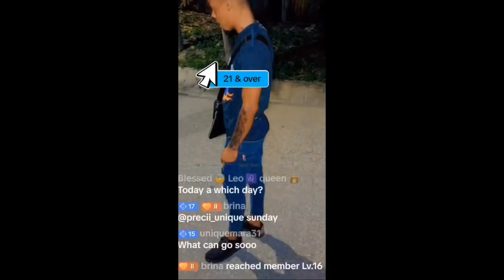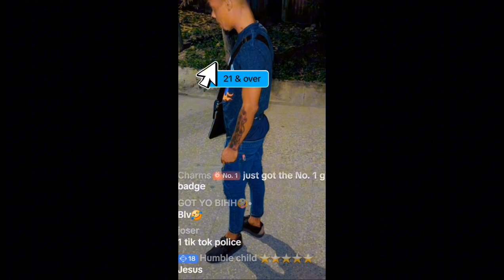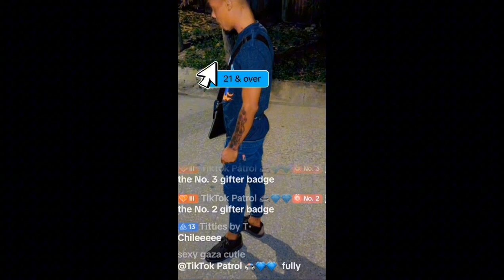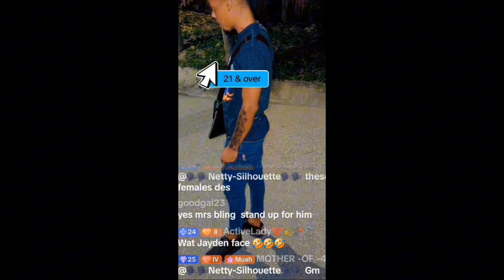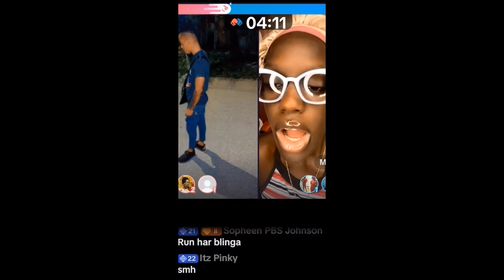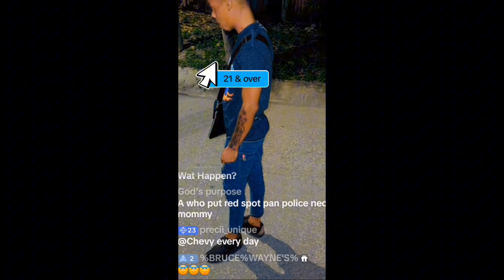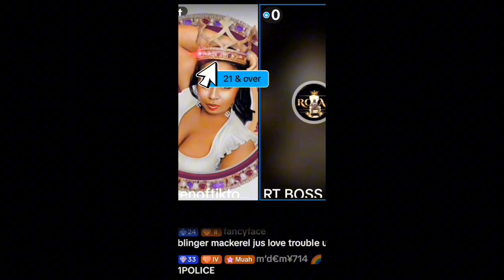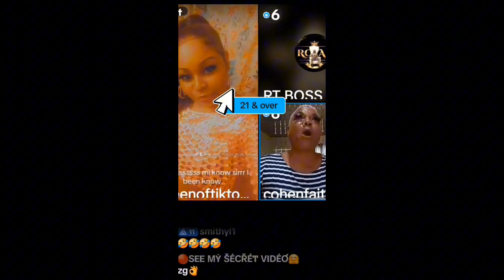"Tik Tok Police" Ms. Blinga favorite snack was caught with Trans man (WARNING⚠️ Explicit sensitive)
Tik Tok Police was caught with a Trans gender man. Mackerel said she think he is Shakey. ⚠️ (WARNING! PLEASE DON'T LISTEN IF YOU HAVE SENSITIVE EARS.) So, Ms. Binga favorite snack, maybe closeted. Anyway, she was in a Queenie mode cussing out Macy AKA Madda a popular trans man. The trans gender man who had the dealings with Tik Tok police is said to be Macy aka MADDA adopted niece.